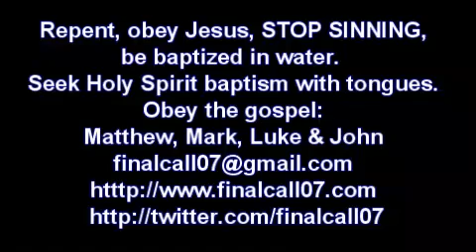We WERE All Once SINNERS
Those of us who follow Jesus Christ were also once sinners, but now we do not sin any more. We do not do the same things, we do not go the same places. We now follow Jesus Christ and we live in righteousness and in holiness. In everything we want to be blameless before our Lord and Master. we are ashamed of those things that we once did and we don't even talk about them. Our focus is on Jesus and on doing His will. Many people believe in Jesus but very few follow and obey Him. If we want eternal life we have to go after Jesus. we have to turn away from sin and from the things of the world and from our previous lifestyle of sin and self-gratification.  We have to deny ourselves every day, pick up our cross and go after Jesus. We have to listen to the guidance of His Holy Spirit speaking in us, and DO His will. You cannot go on sinning and being a sinner and also be a follower of Jesus Christ.
All those who follow Jesus Christ WERE once sinners but they SIN NO MORE.  Now they follow Him and they walk in His ways.  Are you still a sinner or are you following Jesus Christ?